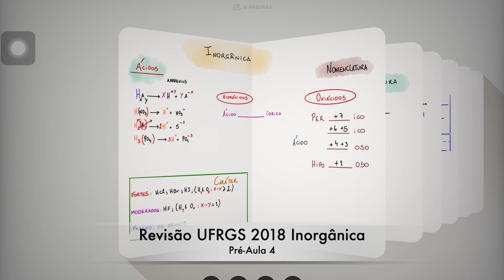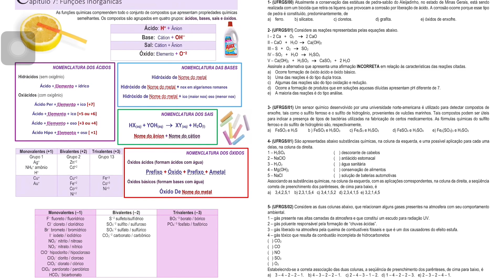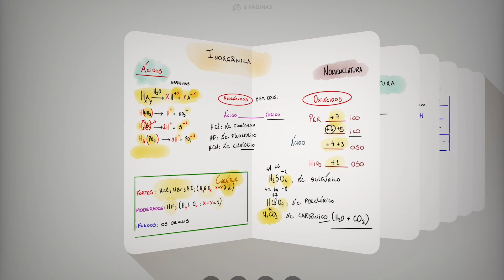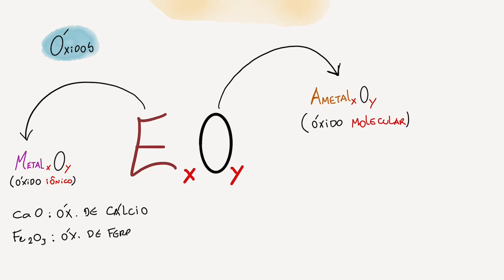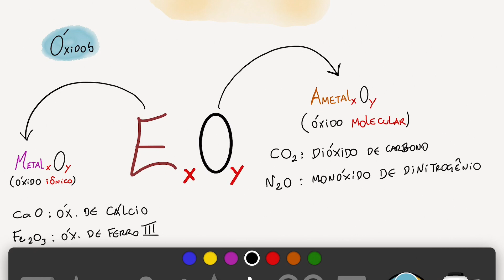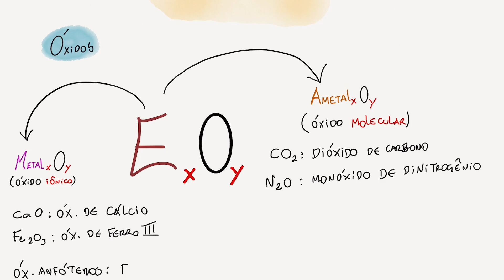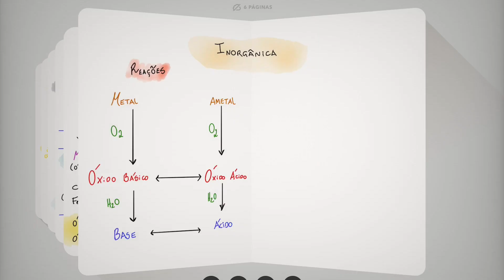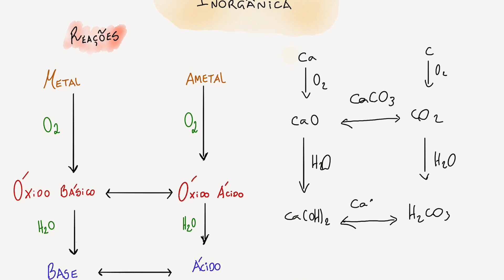Revisão UFRGS 2018 Inorgânica pré-aula